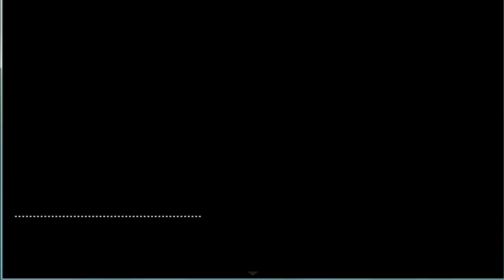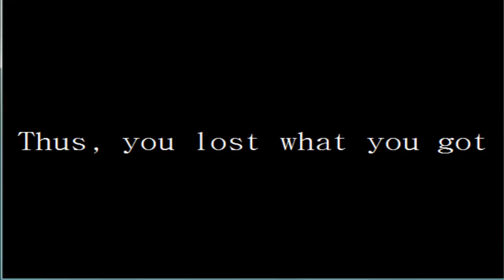Trivia from Hell #3 | Let's Play Close Your Eyes #3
❤ Stalk Me ❤

❤ Steam: masterpencilangie ❤

Another horror rpg adventure! Are you excited!?
In this one you can see the story was thought through and thats why game found its place on steam. I cant wait to explore more and learn mysteries that developoer hidden from us! Are you ready to get creeped out!? Then jump in!